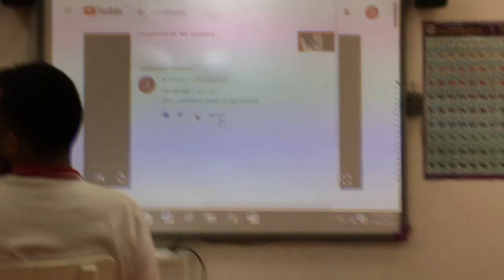Please see my pinned comment.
You can see my comment pinned